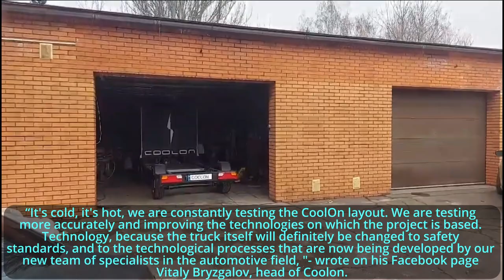Ukrainian electric truck CoolOn went to the test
Coolon Motors showed a video of tests of the CoolOn electric truck.
The company stressed that the tests are conducted under any ircumstances, as it allows to improve the technology on which the project is based.
“It's cold, it's hot, we are constantly testing the CoolOn layout. We are testing
more accurately and improving the technologies on which the project is based.
Technology, because the truck itself will definitely be changed to safety
standards, and to the technological processes that are now being developed by our new team of specialists in the automotive field, "- wrote on his Facebook page Vitaly Bryzgalov, head of Coolon.
The company also reminded that the CoolOn electric truck will cost 16 thousand dollars per chassis. The car will be very simple: engine, battery, frame, cab. Batteries in the electric truck use lithium-iron phosphate made in China.
"All elements of the car, developed in-house, taking into account modern materials and technologies. We simplified almost all operations, compared the cost and time for processing and manufacturing elements. They even compared materials for the frame, stainless steel against the classic with finishing and protection, "- said in a statement.
Estimated 1000 kg of cargo, and 120-130 km per day, a maximum of 200 km in such capacity. The tariff is commercial.